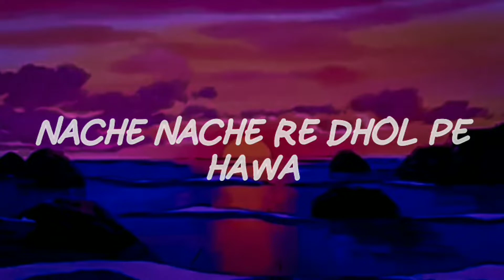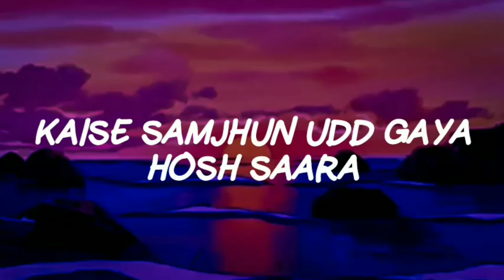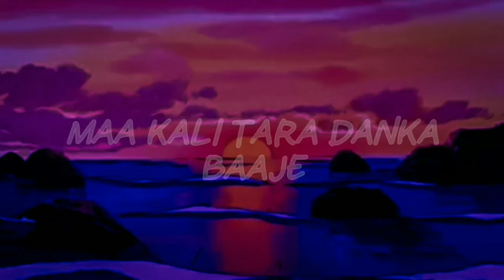Dholida | Gangubai | Jahnvi Shrimankar | Shail Hada | Lyrics | (Slowed + Reverb) | DSP | Lofi Music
Dholida | Gangubai Kathiawadi | Jahnvi Shrimankar | Shail Hada | Lyrics | Chill music | (Slowed + Reverb) | DSP | Lofi Music

Video Created by : LOFI MUSIC

Dholida Lyrics from Gangubai Kathiawadi is brand new Hindi song sung by Jahnvi Shrimankar, Shail Hada and this latest song is featuring Alia Bhatt. Dholida song lyrics are penned down by Kumaar, Bhojak Ashok while music is also given by Sanjay Leela Bhansali and video has been directed by Sanjay Leela Bhansali.

Credit :

Song: Dholida
Movie: Gangubai Kathiawadi
Singer: Jahnvi Shrimankar, Shail Hada Lyrics: Kumaar, Bhojak Ashok
Starring: Alia Bhatt
Label: Saregama

Lyrics :

Hey Hey
Hey Mawdi Ramwa Aavjo
Hey Garbe Jheelwa

Dholida, Dholida

Saiyyar Mahri Saiyyar Re
Hich Layi Garbe Ghoomo
Dholida Na Dhol Wagya
Dham Dham Dham Dhamak Dham

Hey Dholida
Dham Dham Dhamak Baje

Hey Dholida
Nache Nache Re Dhol Pe Hawa
Hey, Hey

Music...

Vigda Jaaye Zara Zara Dil Mera
Khulke Nachun Sharmaye Dil Mera
Kaise Samjhun Udd Gaya Hosh Saara
Ae Chaya Chaya Re Dhol Pe Nasha

Ae Waari Waari Khappar Waari
Aarasur Maa Amba Biraje
Pawagarh Na Dungarwali
Maa Kali Tara Danka Baaje

heyyy...

Aye Maadi Taru Roop Niraldu
Maadi Roop Nu Tu Amba Re
Ae Chanda Sooraj Tara Liya
Gaaye Tara Gunn Hazare

Khamma Khamma Mahri Mawaldi
Tu Che Jagni Taaranhare
Hey Chotila Na Doongarwali
Chandi Chamunda Birdari
Hey Chandi Chamunda Birdari.

Thankyou.